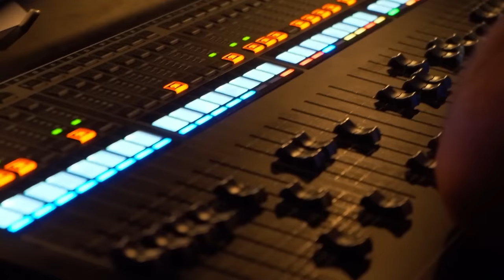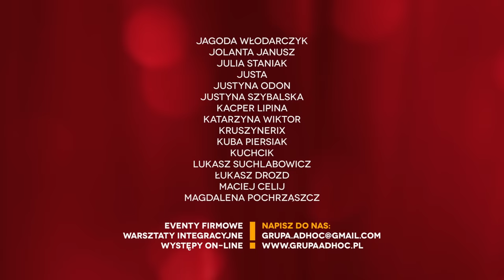Powiedz to! #2 - Szymon Majewski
W PEŁNI IMPROWIZOWANY WIECZÓR KOMEDIOWY TWORZONY NA PODSTAWIE SUGESTII WIDOWNI

⭐️ GRUPA AD HOC
▸ Alan Pakosz
▸ Michał Próchniewicz
▸ Janek Malinowski
▸ Michał Ociepa

🎥 REALIZACJA I MONTAŻ:
👉 MorningStar Media

Materiał zrealizowany podczas VARIETE’s Impro Show w krakowskim Teatrze Variete.